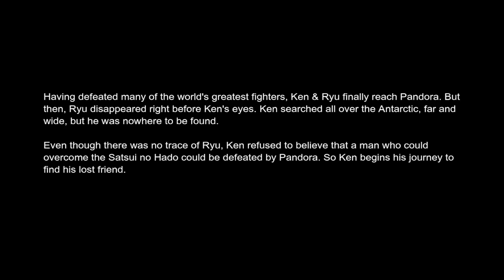Street Fighter X Tekken - Ken Epilogue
Channel: @LetsFightingLore